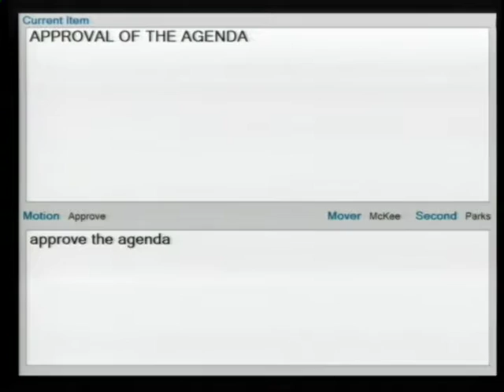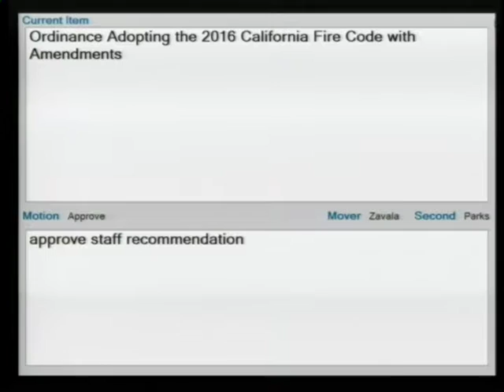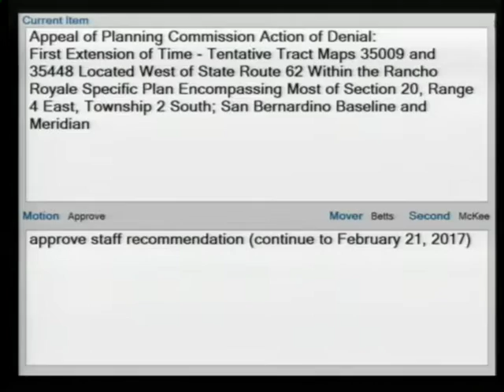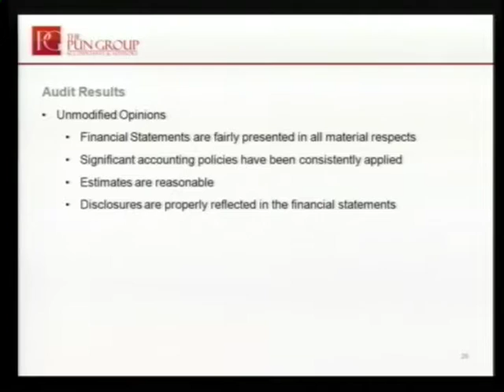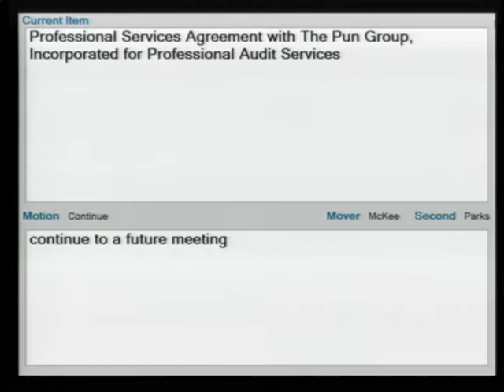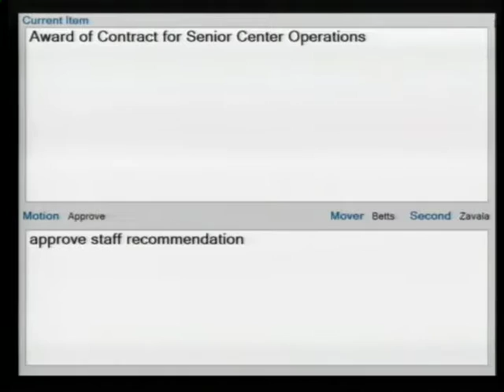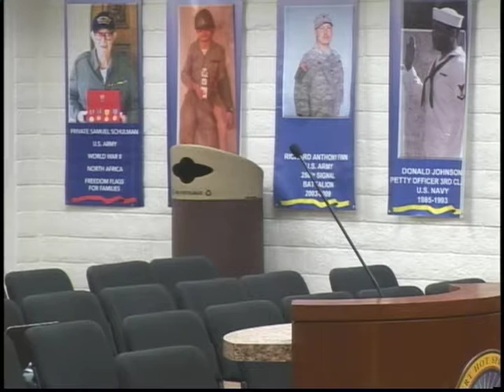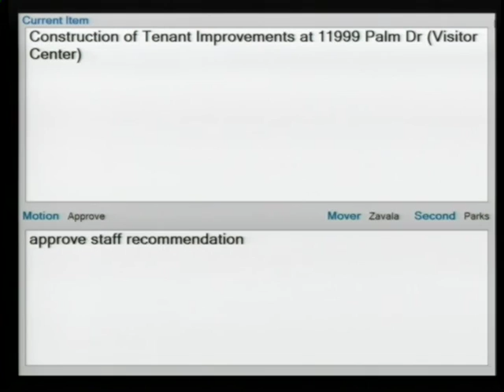17 01 2017 Desert Hot Springs City Council Meeting